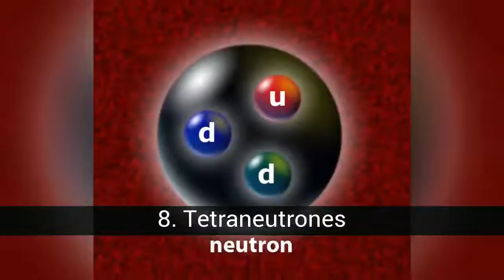* 13 UNEXPLICABLE THINGS FOR SCIENCE *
List about * 13 UNEXPLICABLE THINGS FOR SCIENCE *

In science we find many strange things, which still have no explanation. Our ignorance is still vast in terms of things that happen and that have no explanations according to our current knowledge and bases These are 13 of those things that in the future could forever change the beliefs and life of humanity. ..

In this list about * 13 UNEXPLICABLE THINGS FOR SCIENCE * you can find:
12. Ultra Energetic Cosmic Rays
11. Constant not so constant
10. The Homeopathic Results of Belfast
9. The Pioneer Anomaly
8. Tetraneutrones
7. The Horizon Problem
6. The Kuiper Cliff
5. The Cold Fusion
4. The Placebo Effect
3. The Dark Energy
2. The WOW Signal (A message produced by unknown intelligences)
1. The Dark Matter

13. The Viking Methane
July 20, 1976. Gilbert Levin is sitting on the edge of his chair. Millions of kilometers away, on Mars, Viking rovers have picked up some of the Martian soil and mixed it with nutrients labeled with carbon-14. All mission scientists agree that if Levin's instruments on board vehicles detect carbon-14 emissions containing methane from the ground, then life must exist on Mars. Viking reports give a positive result. Something is ingesting the nutrients, metabolizing them, and then burping gas labeled with carbon-14. So, why are not there celebrations? Because another instrument, designed to identify organic molecules considered essential signs of life, has found nothing. Almost all the scientists of the mission were inclined to be cautious and declared that the discovery of the Viking was a false positive. But was it really? The arguments continue to be faced, but the results of NASA's latest exploration vehicles show that the surface of Mars was almost certainly wet in the past, and therefore hospitable to life. And there is much more evidence of the same place where it came from, says Levin. 'Each mission to Mars has generated evidence that supports my conclusion. None has contradicted it. ' Levin maintains his opinion, and is no longer alone. Joe Miller, a cell biologist at the University of Southern California in Los Angeles, has re-analyzed the data and believes that the emissions show evidence of a circadian cycle. That is something very suggestive of life. Levin is asking ESA and NASA to send a modified version of their mission to look for 'chiral' molecules. These occur in right or left-handed versions, and mirror images are with respect to each other. While biological processes tend to produce molecules that favor one chirality over the other, non-living processes create left and right versions in equal numbers. If a future mission to Mars discovered that the Martian 'metabolism' also prefers a chiral form of molecule to another, it would be the best indication until the date of life on the red planet.

12. Ultra Energetic Cosmic Rays
For more than a decade, Japanese physicists have been observing cosmic rays that should not exist. Cosmic rays are particles (mostly protons, but sometimes also heavy atomic nuclei) that travel through the universe at a speed close to that of light. Some cosmic rays detected on Earth occur in violent events, such as supernovas, but we still do not know the origin of the highest energy particles, which are the most energetic particles that can be observed in nature. But that is not the true mystery. When the particles of cosmic rays travel through space, they lose energy in collisions with the low-energy photons that swarm the universe, such as the cosmic radiation of the microwave...